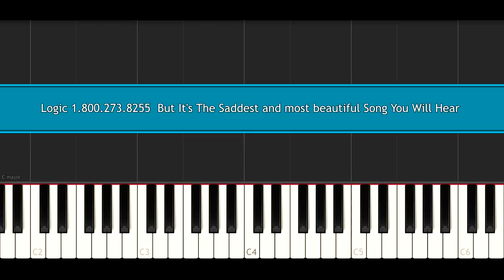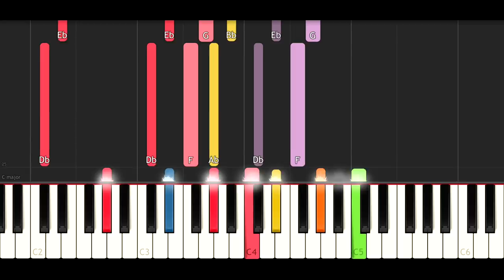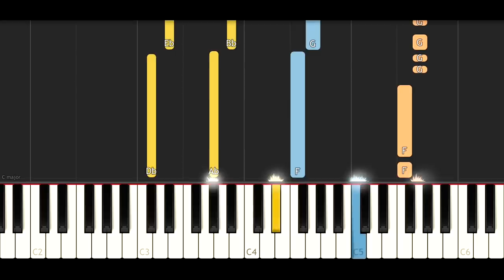Logic - 1.800.273.8255 But It's The Saddest and most Beautiful Song You Will Hear